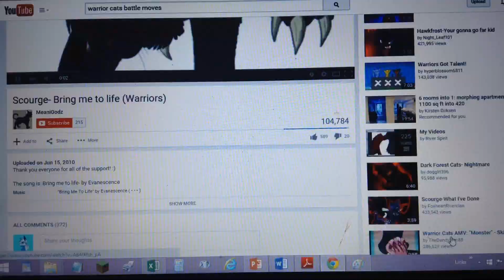Hollyleaf "i don't belong..." SPEEDPAINT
well, i got a comment to speedpaint hollyleaf, so... here. i posted the full pic on my google plus